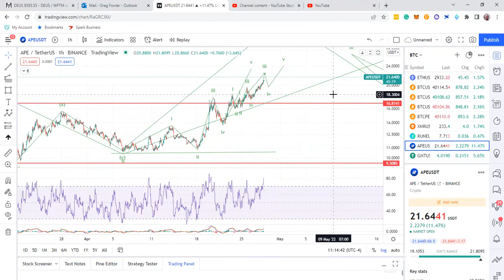BTC and APE Coin Update - This move is very helpful Oh Yeah